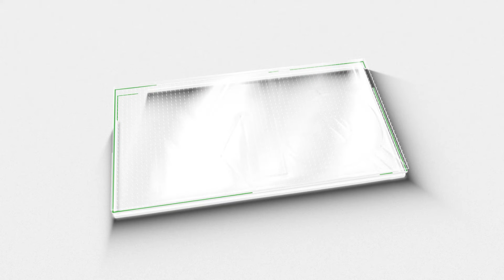SNDP പിന്തുണയ്ക്കുന്ന പാർട്ടി ഏത്..വെള്ളാപ്പള്ളി വ്യക്തമാക്കുന്നു|Vellappally Natesan |Ldf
Vellappally Natesa Making his statements clear
SNDP പിന്തുണയ്ക്കുന്ന പാർട്ടി ഏത്..
വെള്ളാപ്പള്ളി വ്യക്തമാക്കുന്നു